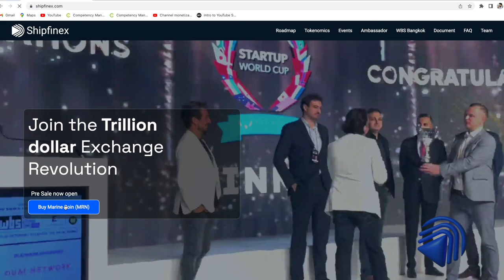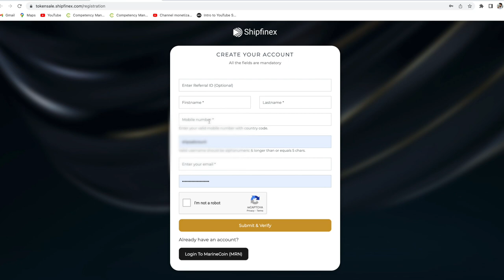Tokenizing maritime economy | ShipFinex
Would you like to invest safely into maritime, this is your platform

Primary camera-Go Pro hero 10

ShipSailorSunil is about informative & creative videos about merchant navy and provding corrrect direct information about joining merchant navy.

Got lovely caring supportive wife ( insta @ranjana43) and a baby girl, no plans to have more kids.

Stay Fit Jai Hind